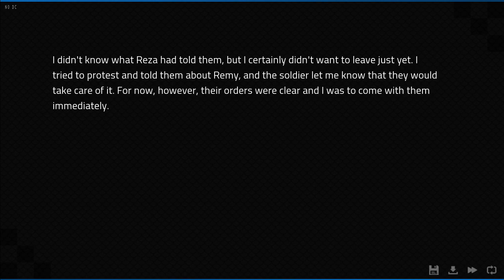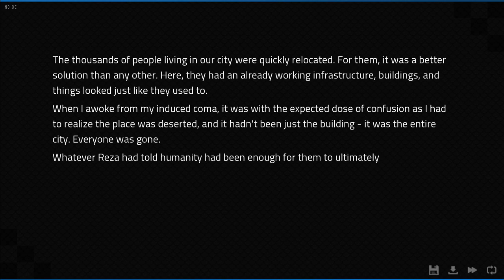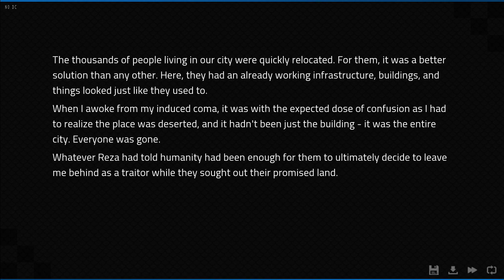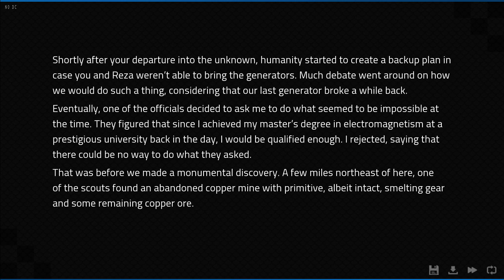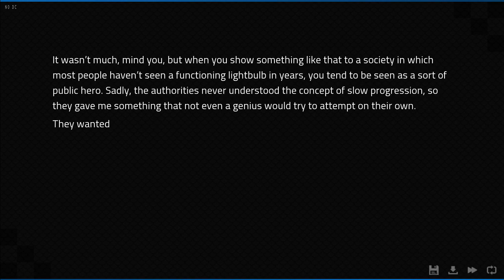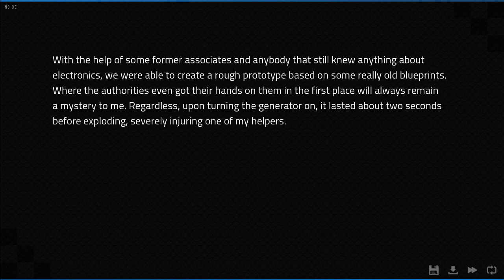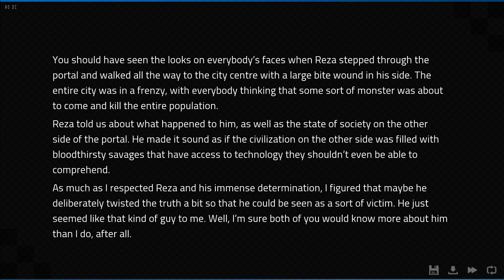Angels With Scaly Wings #97 - Abandoned Together [Mod: The Last Dragon]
What would happen if you stay with Remy in the human world, and how alone would we be?